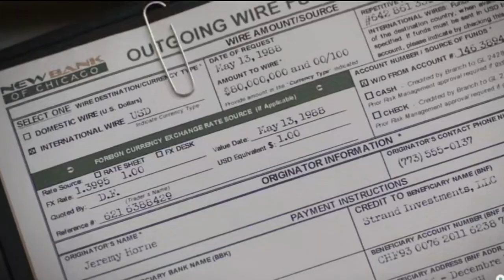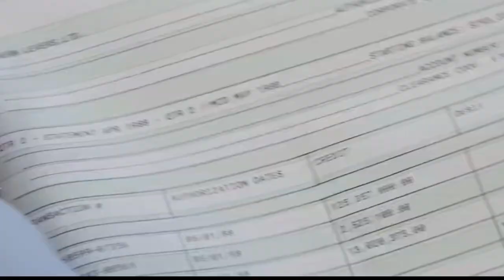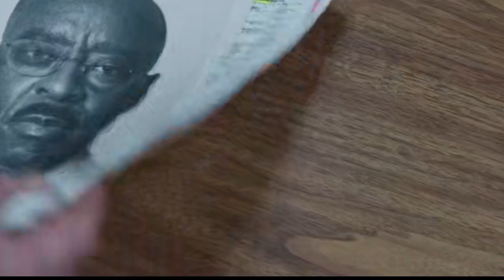Professor Recruits a Girl who Robs Five Banks in a Day like Tokyo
Heist 88

A criminal mastermind recruits a group of young bank employees to steal 80 million dollars in one of the largest bank heists in US history.

Cast
Jeremy Horne - Courtney B. Vance
Marshall King- Bentley Green
Ladonna Page- Precious Way
Rick Lewis- Nican Robinson